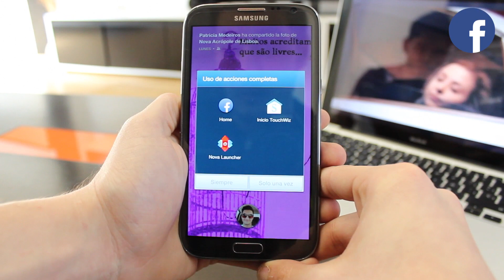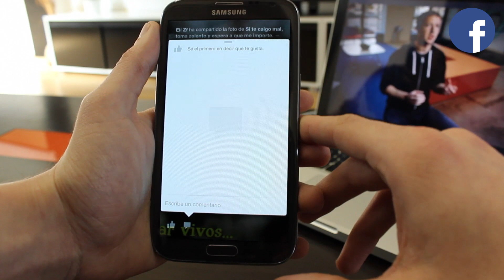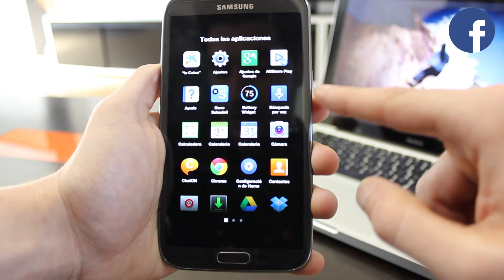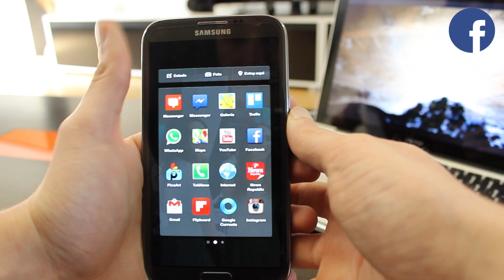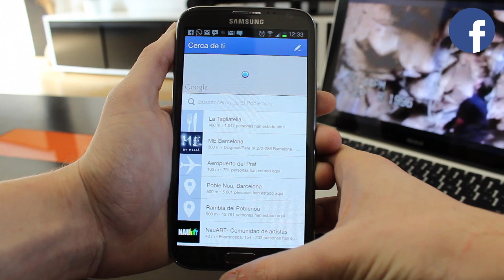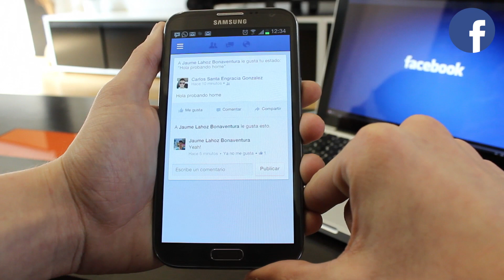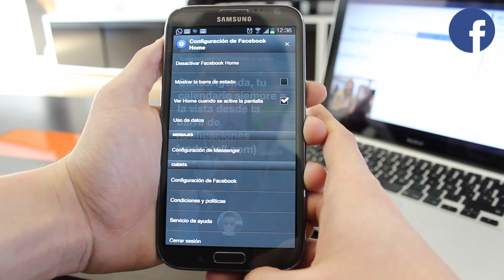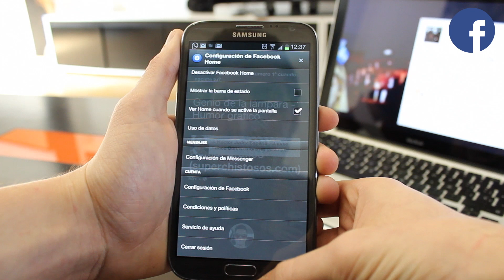Analizamos Facebook Home, el launcher de Facebook para Android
Análisis en profundidad de Facebook Home por parte del equipo de